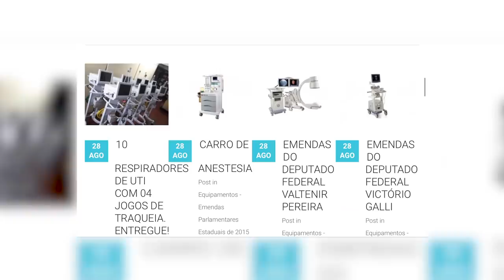(CPI) DENÚNCIA SANTA CASA DE CUIABÁ - ARTHUR GARCIA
Matéria exibida no Programa do Pop - TV Cidade Verde-Band/MT

Reportagem: Arthur Garcia
imagens: Júlio Cruz